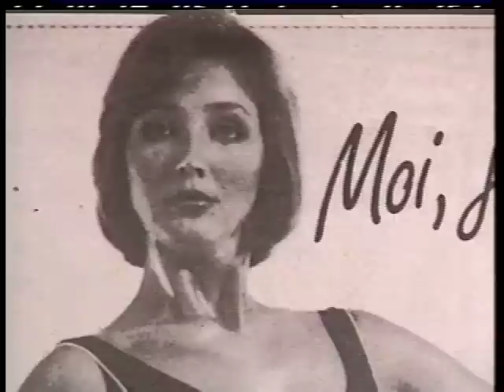INTIMIDATION vaincue:VEDETTE aujourd'hui...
Marc Charlebois, 14 ans, pèse 205 livres Se fait ridiculiser. Veut devenir vedette. Prend les grands moyens pour maigrir. Voyons son parcours. Caméra90 René Ferron producteur.